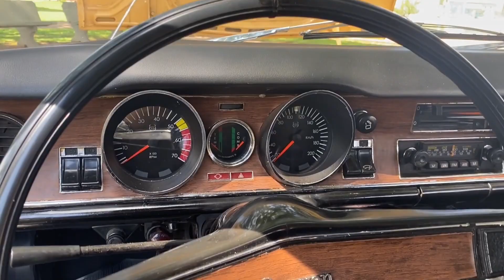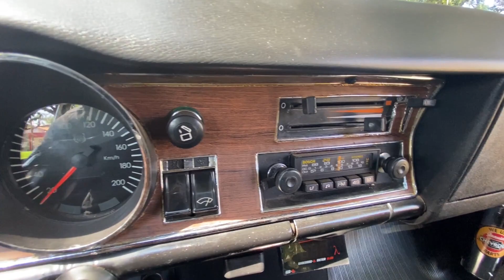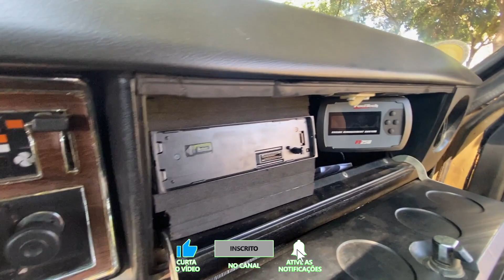CARAVAN 4.100 TURBO - Veja o que ele fez nesse carro!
Lindissima GM Caravan 1976 Turbo.
Carro muito bem montado, forte e economico.
Proprietario Leo Racing

Me siga no instagram: ismaell_ism

Se increva no canal para não perder nenhum video.

Curta e compatilhe com amigos.